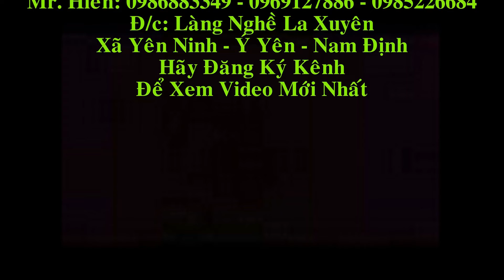Kệ Tivi Gỗ Hương Đá loại 2m37, khách Việt Kiều. Đồ Gỗ Hiền Lanh